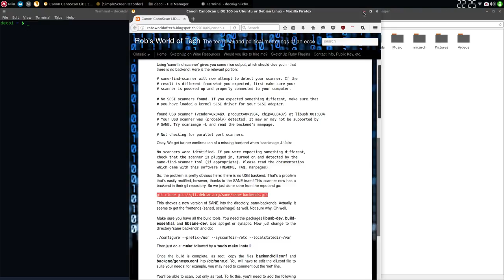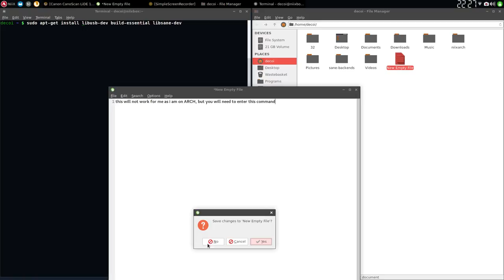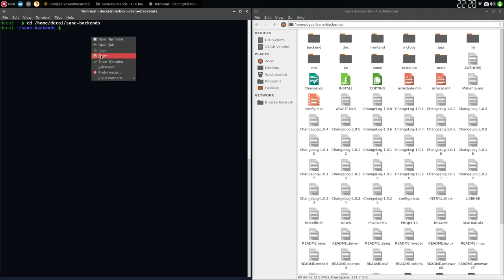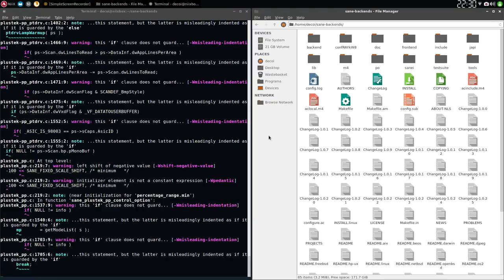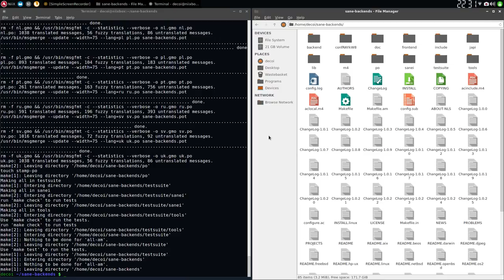[private] printer fix? hope this works for you mate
here you go pantheon...hope it works...
if not ill get my laptop over to my mates with a scanner and check things out there. It also might be an issue with missing dependencies...we shall see.